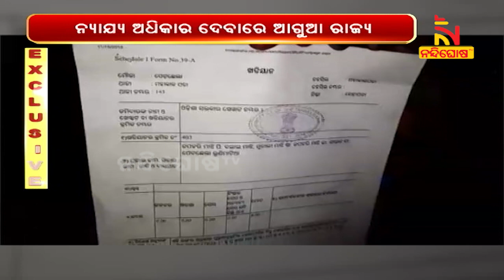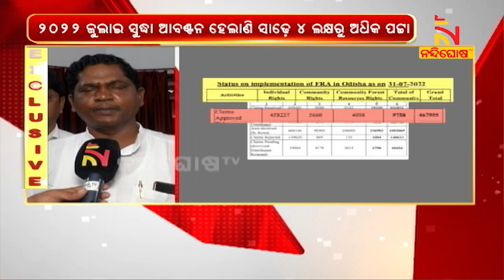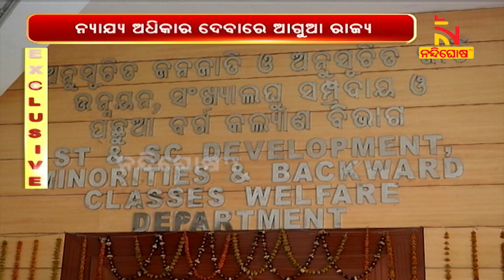ନବୀନ ସରକାରଙ୍କ ଫୋକସ, ଆଦିବାସୀ ବିକାଶ | NandighoshaTV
ଆଦିବାସୀଙ୍କ ଦେବତା ଜଙ୍ଗଲ  । ଜଙ୍ଗଲ ଉପରେ ଅଧିକାର ଆଦିମ ଅଧିବାସୀଙ୍କର  । ଆଇନ ଅନୁଯାୟୀ ସେମାନଙ୍କ ଜଙ୍ଗଲ ବାସଜମି ଅଧିକାର ଦେବାରେ ସାରାଦେଶରେ ଓଡ଼ିଶା ପ୍ରଥମ  ।

* DishTV Channel No: 1367
* Airtel Digital TV Channel No: 611
* TATASky Channel No: 1779
* hathw@y Channel No: 731
* Ortel Channel No: 707
* Videocon d2h Channel No: 840
* SITI Channel No: 17 & 458
* GTPL Channel No: 719
* SUN Direct Channel No: 667
* Asianet Channel No: 219